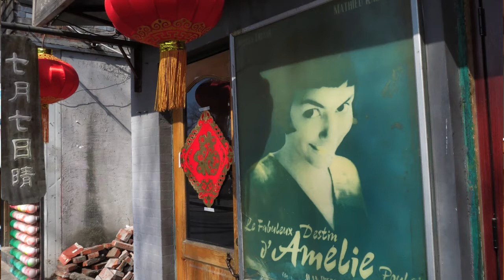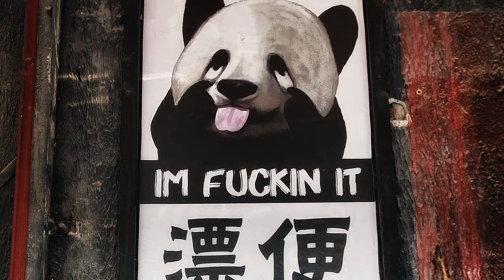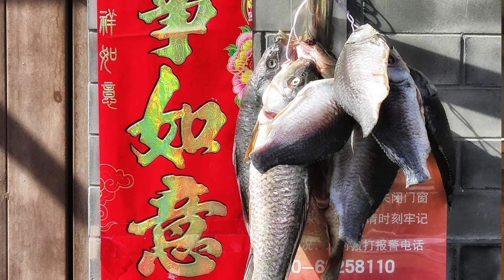Podróż do Chin z Bartkiem Cieniawą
Podróż do Chin z krakowskim aktorem i podróżnikiem Bartkiem Cieniawą